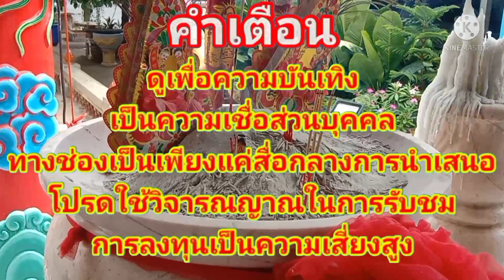เลขนำโชค3ตัวแม่นมากจัดหนักงวด16เม.ย65